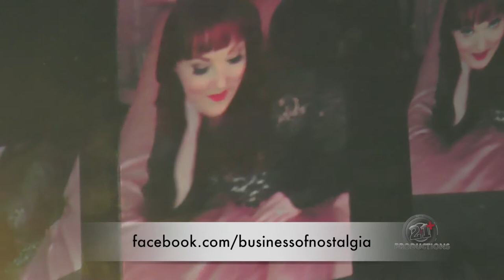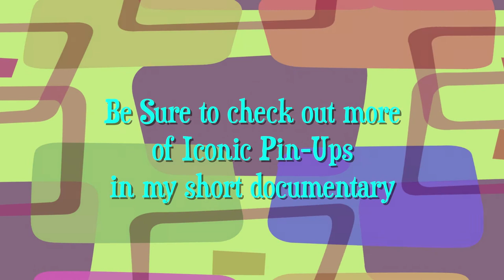Iconic Pin Ups Business of Nostalgia Promo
Iconic Pin Ups takes the "regular women" and turns them into a Pin-Ups. Professional and courteous, the ladies are made to feel very special and relaxed. Full hair and make-up combined with beautiful professional photos has become a huge success over the past six years.

Stacy and Carol agreed to participate in my short documentary "The Business of Nostalgia" . This is just a short clip, please check my Facebook.com/businessofnostalgia to keep up to date and please like and subscribe to this channel to see more clips from other participants in this project.